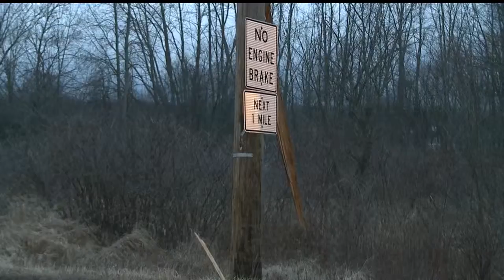Accident closes Beaver Twp. road, causes power outage